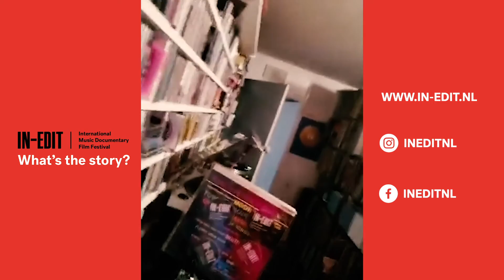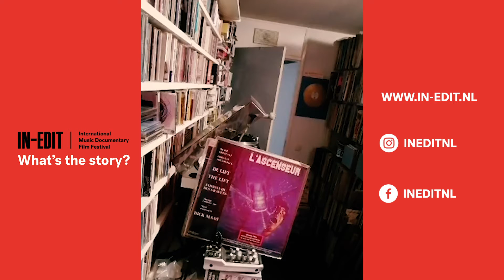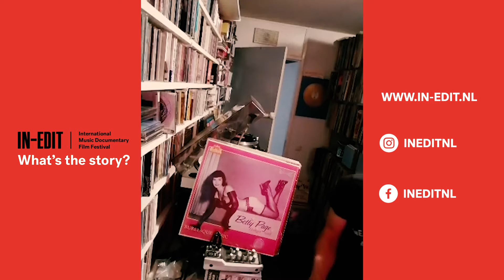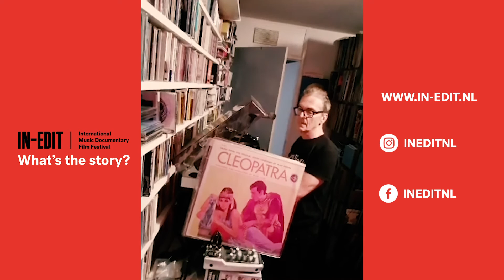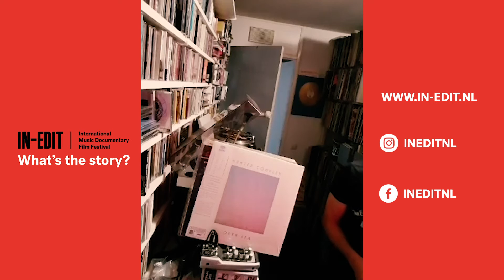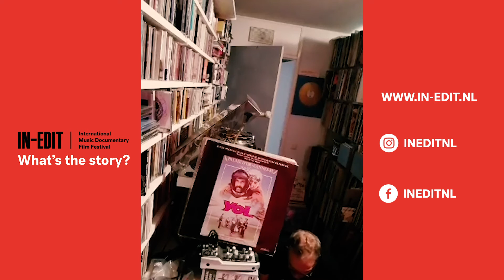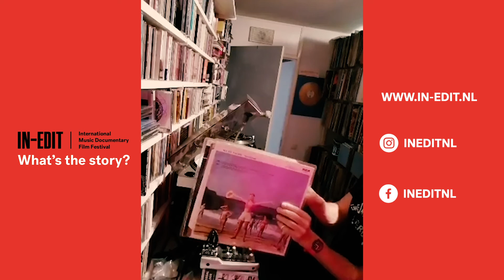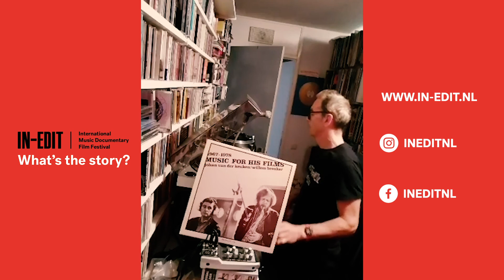IRockAtHome with DJ Oscar Smit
We were live on our Facebook page with DJ Oscar Smit with an uncanny yet soothing and great selection of film soundtracks. Check it out in the video and let yourself dive into the cinematographic world of each song!

Besides being the DJ of our opening night during the last edition of IN-EDIT, Oscar Smit does regular live streaming sessions from his own Facebook account!